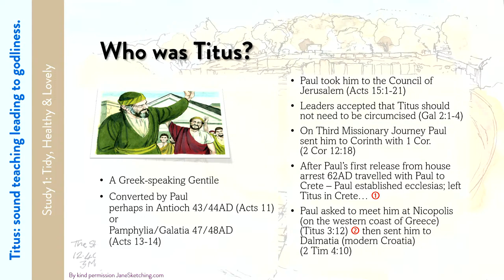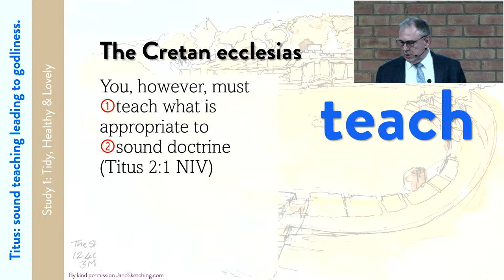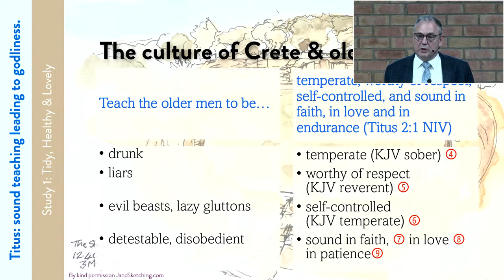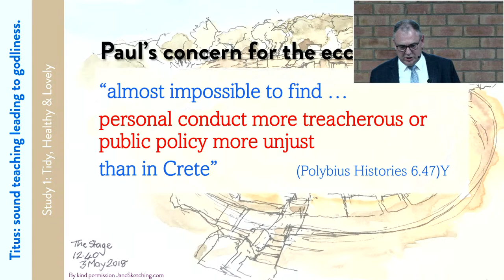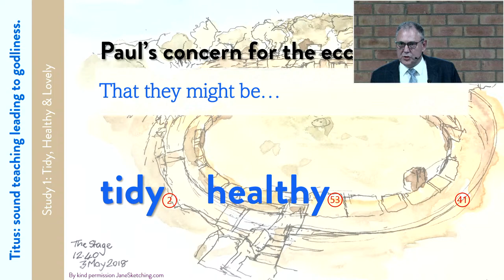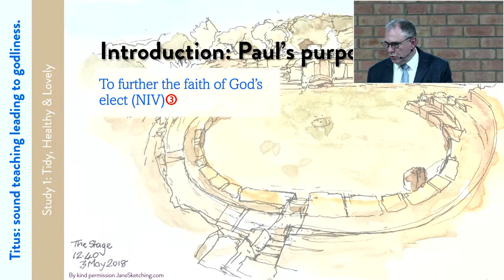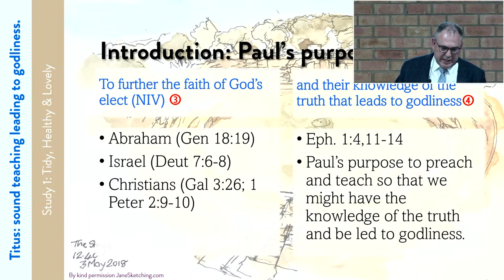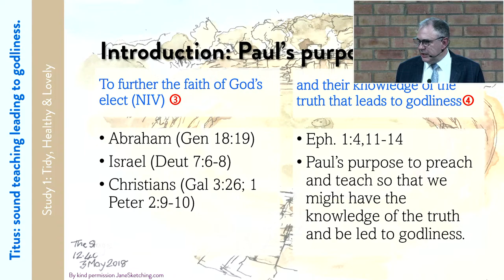Tidy, Healthy & Lovely - Class - Titus (1) - 10 April 2024 - A Weller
Reading: Titus 1v1-4 & 2v1-15
Hymns: 364 & A11
Theme: Tidy, Healthy & Lovely
Series: Titus
**All welcome to attend. Held at Cumberland Hall.